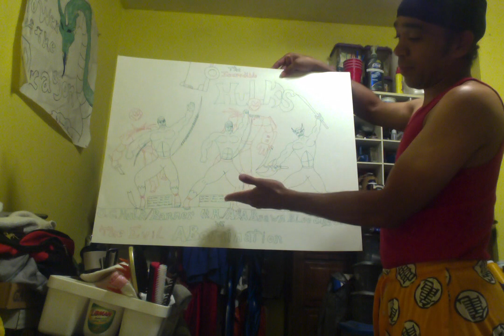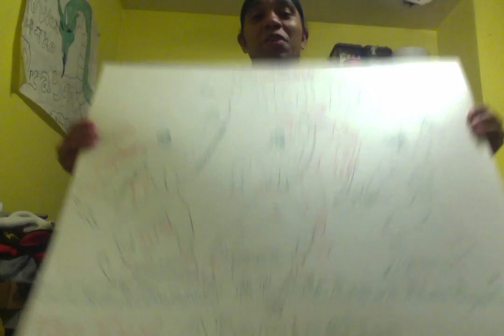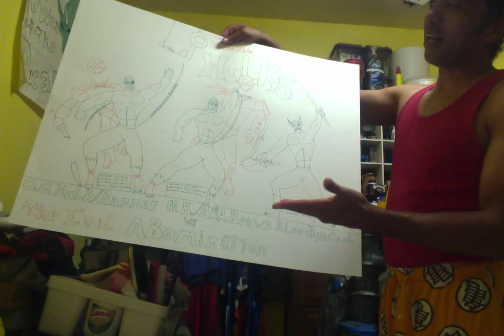Small Chit Chat. To Mr. B.